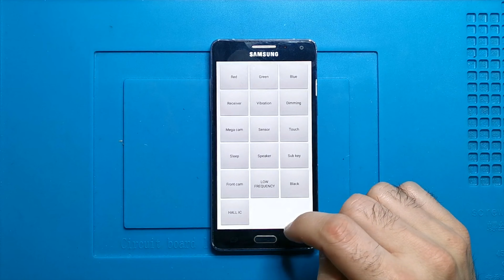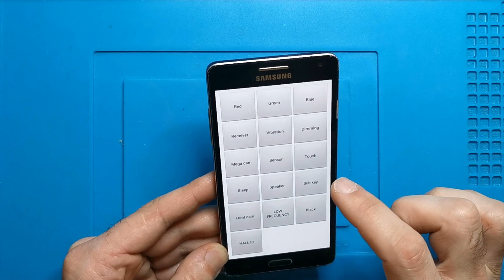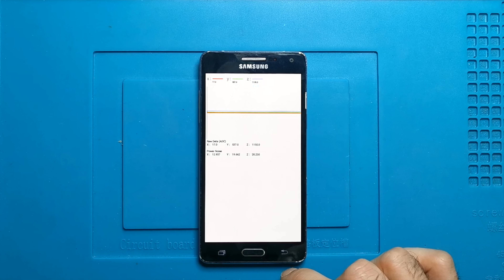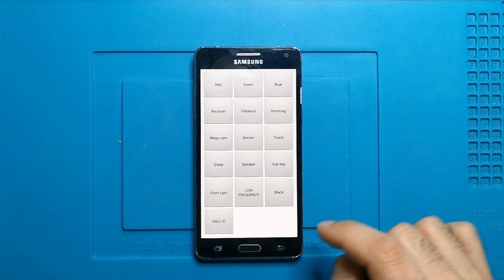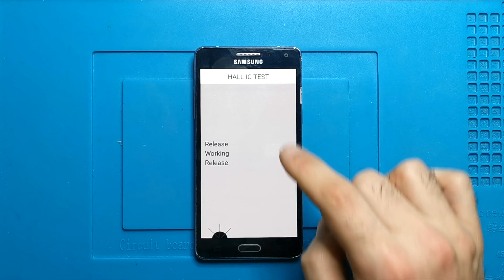Samsung Gizli Test Ekran Modu (Tüm samsung modellerinde geçerlidir) samsung 🇹🇷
Merhaba arkadaşlar benim adım Süleyman. Öncelikle kanalıma hoş geldiniz.

Bu videoda Samsung marka cep telefonlarına ait gizli Test Moduna nasıl girebileceğinizi izleyebilirsiniz.

özellikle ikinci el telefon aldığınızda  o anda hızlı bir şekilde telefonu kontrol etmenize yardımcı olacaktır.

Samsung Test Ekran Kodu     *#0*#   bu tuşlara basarak bu ekrana ulaşıp aşağıdaki testleri buradan yapabilirsiniz.
Renk Testi
Dokunmatik ekran testi
Arka Kamera
Ön Kamera testi
Piksel testi
Titreşim testi
Hoparlör Testi
Sensör Testi